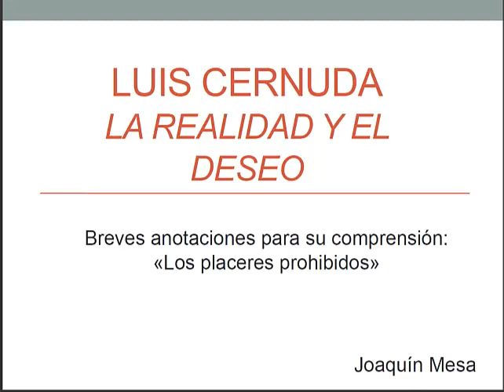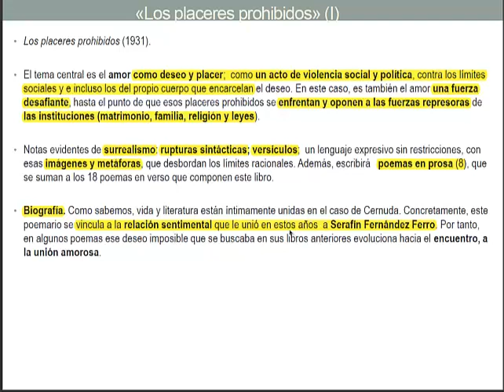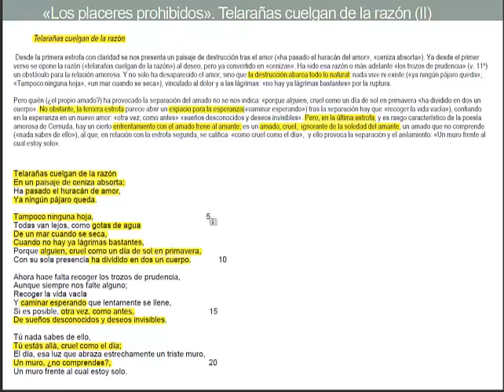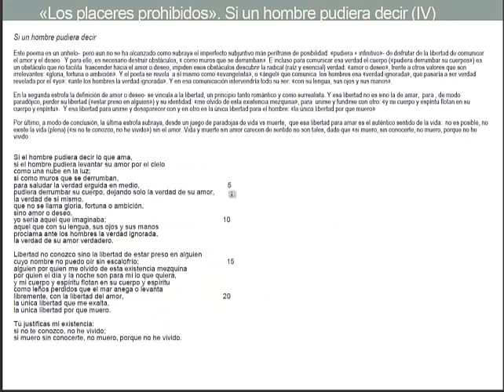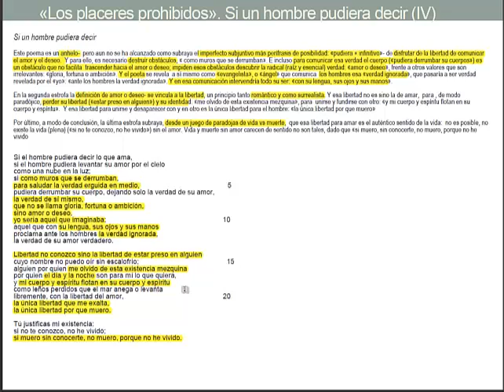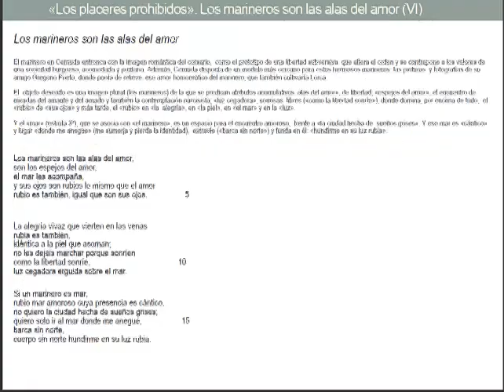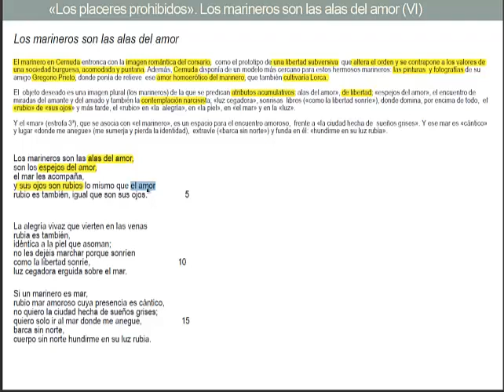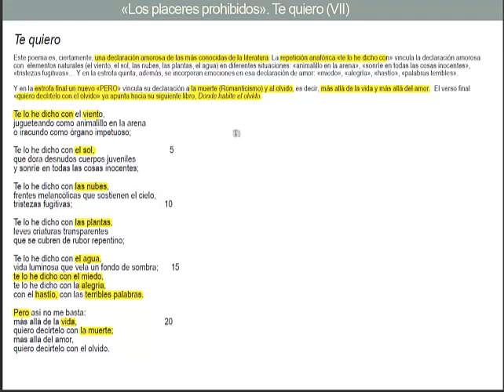Cernuda, "Los placeres prohibidos"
Breve descripción de este libro de poemas y también glosa de los 6 poemas de la antología PEBAU Andalucía 2020. Necesidades coronavid-19.